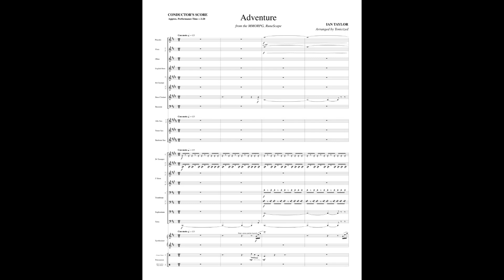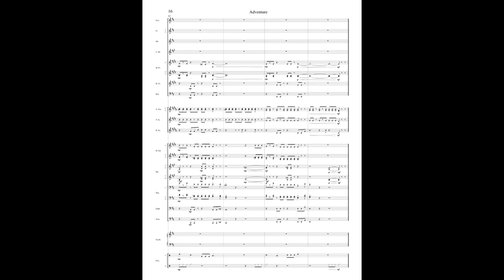Adventure - Arranged for Concert Band